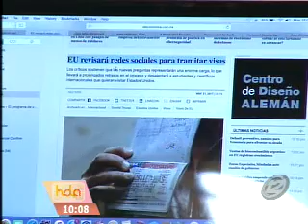Sección migratoria: ¿Está EE.UU. verificando redes sociales para emitir visas?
Hoy en la sección migratoria hablamos de un tema muy importante que ha dado que hablar en los últimos días. ¿Qué tan cierto es esto? El consultor migratorio Heriberto Rivera, aclaró las dudas